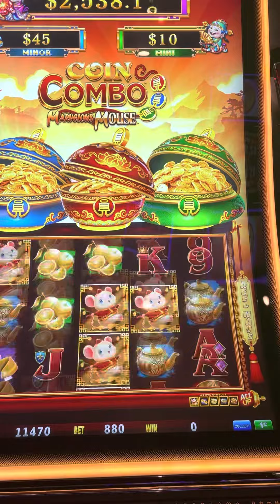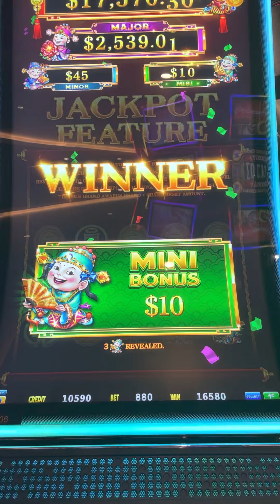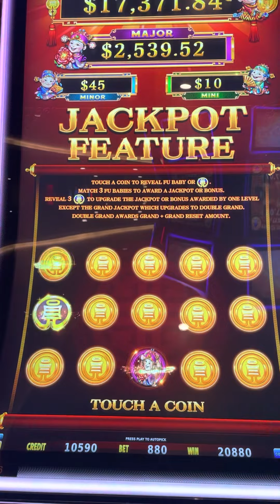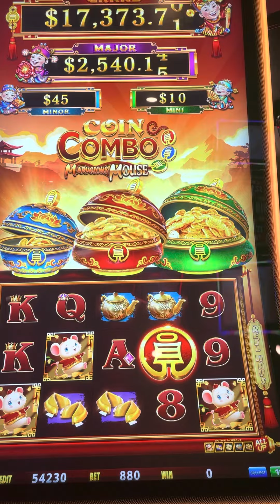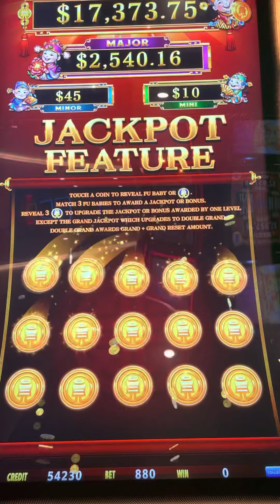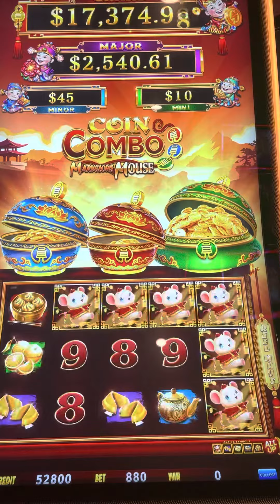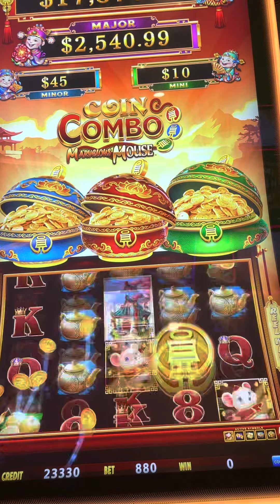Coin combo Slot Play. Bonus run.